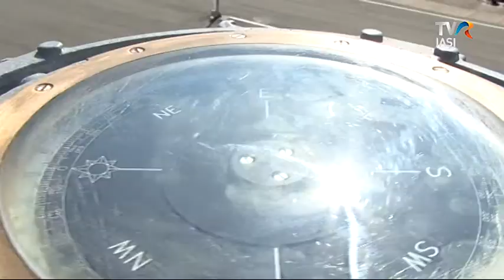"Jurnal de Bord", la TVR Iaşi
"Reporter special"
Realizator: Răzvan Cojocariu
Luni, 29 august
ora 20.00 - TVR Iaşi
ora 21.30 - TVR3